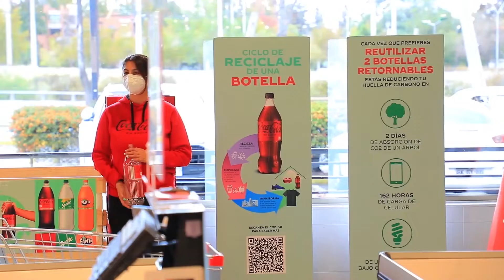VAMOS SER I̶N̶DIFERENTES!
Pequenas mudanças constroem grandes ações e você pode ser parte delas, escolhendo a partir de hoje a sua embalagem retornável. Com essa iniciativa, buscamos reduzir a pegada de carbono e tornar o planeta um lugar melhor.